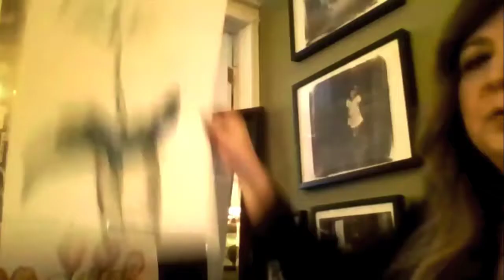Irma Bello: La creatividad es su arma contra la adversidad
Que agradable fue entrevistar a Irma Bello! Sin duda es una MujerQueInspira.

Desde los 15 años es actriz de teatro y aunque estudió economía en su México natal, su vocación histriónica le ha servido para andar caminos diversos hacia su realización

En esta entrevista para InspiraciónHispana, Irma nos comparte detalles de su versátil y talentosa vida profesional en los Estados Unidos.